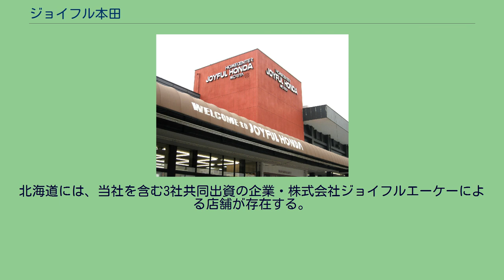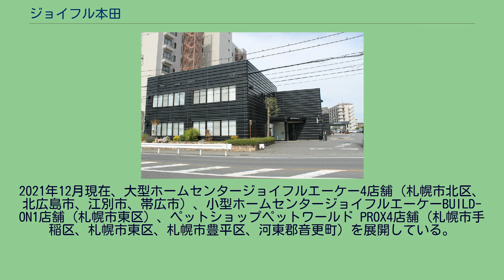ジョイフル本田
ジョイフル本田宇都宮店（栃木県河内郡上三川町） ジョイフル本田 守谷店（茨城県守谷市） 株式会社ジョイフル本田（ジョイフルほんだ、英: JOYFUL HONDA CO.,LTD.）は、茨城県土浦市に本社を置き、茨城県を中心に関東地方で大型ホームセンターを展開する企業。
また同社が展開する店舗ブランド名も「ジョイフル本田」である。
極めて大規模な郊外型ロードサイド店舗を展開しているのが特徴で、1店舗あたりの商圏も広い。
1店舗あたりの平均店舗面積・売上高が大きいため、わずか15店舗の店舗展開であるにもかかわらず、ホームセンター業界で売上高トップ10に名を連ねている。
各店舗あたりの平均敷地面積は東京ドーム2.3個分に匹敵する。
特にニューポートひたちなか店（茨城県ひたちなか市）、千葉ニュータウン店（千葉県印西市）、瑞穂店（東京都西多摩郡瑞穂町）、幸手店（埼玉県幸手市）、新田店（群馬県太田市）、千代田店（群馬県邑楽郡千代田町）の6店舗は「超大型店」と位置づけており、平均敷地面積は東京ドーム3.0個分、平均駐車場台数は2,723台に達する。
最大のニューポートひたちなか店は東京ドーム5.1個分に相当し、同じくジョイフル本田が関連するショッピングモール「ファッションクルーズニューポートひたちなか」とも相まって、国営ひたち海浜公園周辺での巨大ショッピングエリアを形成している。
また、店舗を移転させずに店舗拡大（スケーリング）を続ける手法を取り、比較的初期から存在する店舗では、店舗敷地に隣接する田畑や他社事業所跡地などの土地を次々と取り込み、そこに別棟を立てたり駐車場を拡大する手法で、開店当初の規模から徐々に拡大していった店舗が多い。
その中には幸手店のように、元はボウリングブーム当時のボウリング場跡の中古建物からスタートした店舗が、長期にわたり全方位に敷地を拡大して別棟や駐車場を追加し、敷地内でのスクラップアンドビルドを重ね続け、ついには移転もないまま当初の数倍規模の大型店舗と化したケースもある。
宇都宮店では宇都宮駅から1時間に1本程度（休日増便あり）、瑞穂店では箱根ヶ崎駅から30分 - 1時間に1本程度（本来は従業員送迎用）の無料送迎バスを運行している。
北海道には、当社を含む3社共同出資の企業・株式会社ジョイフルエーケーによる店舗が存在する。
2021年12月現在、大型ホームセンタージョイフルエーケー4店舗（札幌市北区、北広島市、江別市、帯広市）、小型ホームセンタージョイフルエーケーBUILD-ON1店舗（札幌市東区）、ペットショップペットワールド PROX4店舗（札幌市手稲区、札幌市東区、札幌市豊平区、河東郡音更町）を展開している。